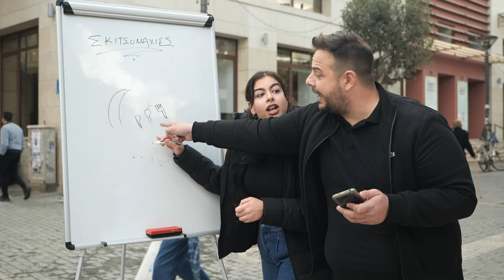Όλα είναι... ΔΡΟΜΟΣ | Κυριακή 21 Απριλίου στις 19:45 - trailer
Και;; Σας λείψαμε;;
Γυρίσαμε ανανεωμένοι πάντα με καλή διάθεση και νέα, ακόμα πιο ξεκαρδιστικά παιχνίδια για να παίξουμε παρέα.
Δώρα, κέφι, τρομερές ατάκες και φυσικά πολλά απρόοπτα σε ένα τηλεπαιχνίδι, πολύ διαφορετικό από ότι έχετε συνηθίσει.
Όλα είναι δρόμος με τον Ανδρέα Ζαχαριουδάκη
Κυριακή στις 19:45